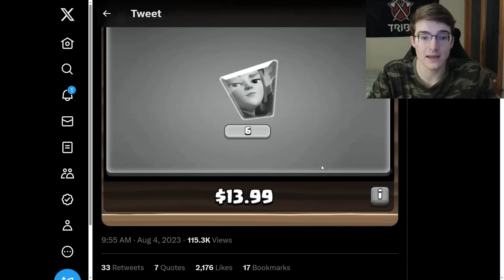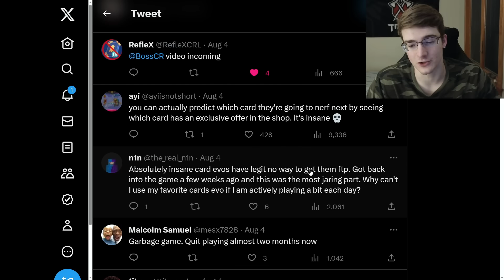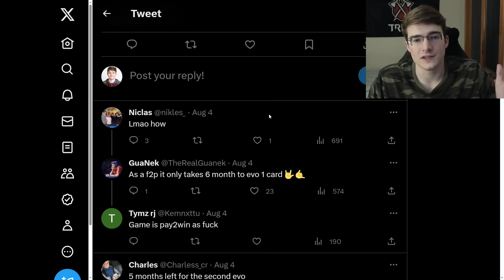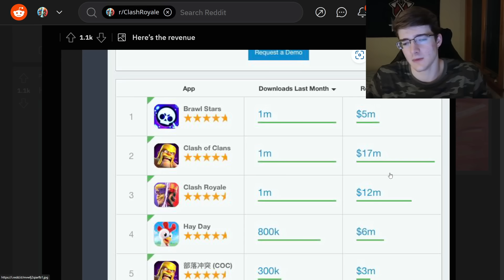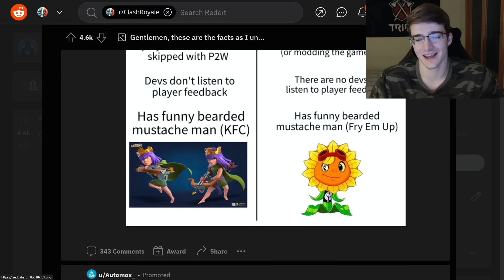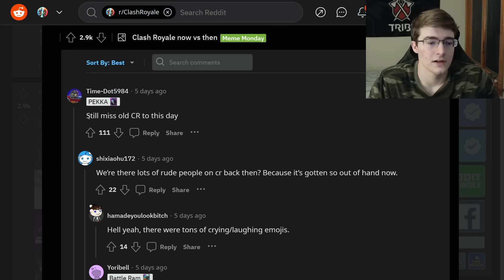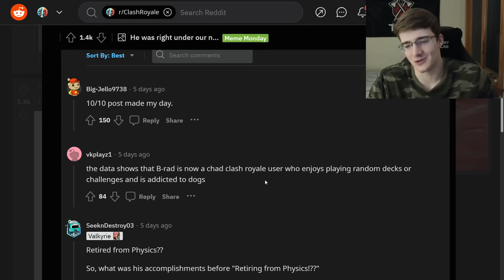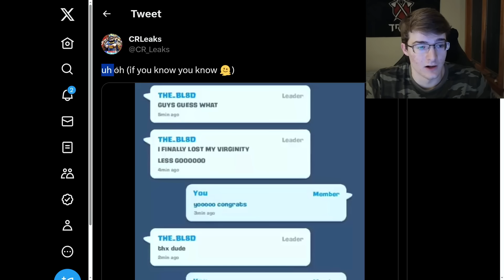They can't keep getting away with this...